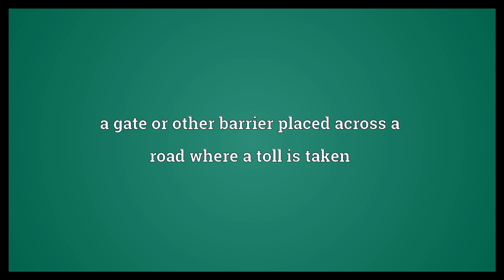Toll-bar Meaning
Video shows what toll-bar means. a gate or other barrier placed across a road where a toll is taken.  Toll-bar Meaning. How to pronounce, definition audio dictionary. How to say toll-bar. Powered by MaryTTS, Wiktionary